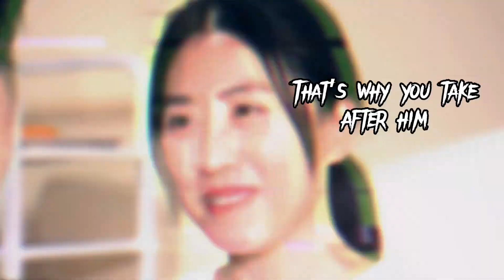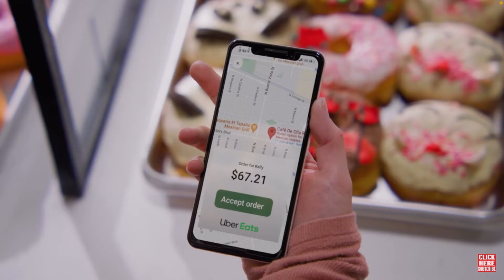I edited a Dhar Mann video (part 7 this has GOT TO STOP)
You may have come across the part where I edit the lady saying ‘million’ instead of the original amount.
That idea was inspired by thebestgroup123.

I know I’m SUPER late and all but I was a bit demotivated today make videos but now I am! Anyways please enjoy the video!👋

P.S. This video is NOT a hate video. I don’t mean any of what I said in this video it is all a joke for some fun and some laughs:)